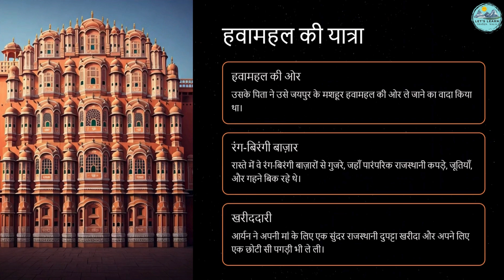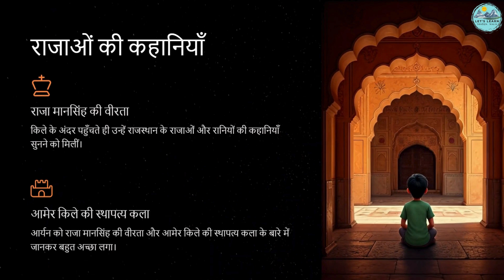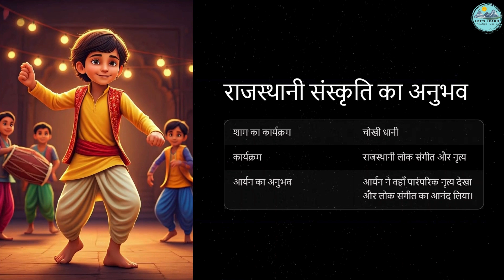Day 1 - Aryan's Journey: Exploring India's Beauty | The Journey of Aryan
Join Aryan on the first day of his exciting journey across India! In this episode, Aryan travels to a new state, discovering its vibrant culture, delicious food, and making new friends along the way. From local languages to traditional outfits, watch Aryan explore the diverse wonders of India. This fun and educational story is perfect for kids who love adventure and learning about new places.